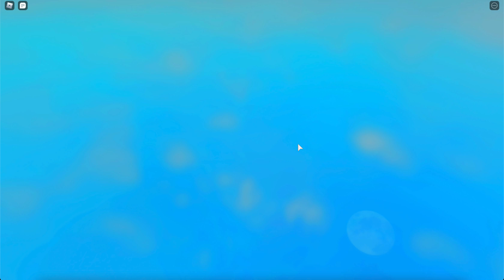KAIJU BATTLE ROYALE WITH THE DEVELOPER! ALPHA GHIDORAH VS ALPHA MECHAGODZILLA! - PROJECT KAIJU